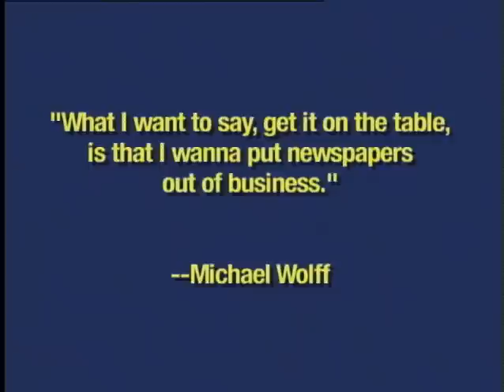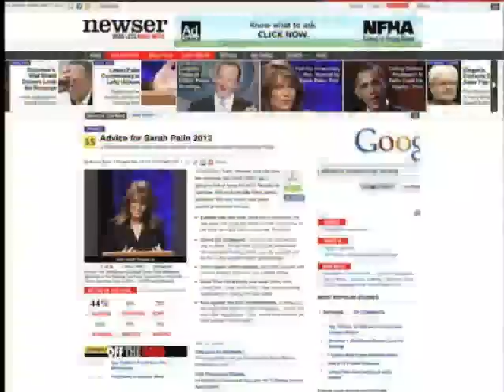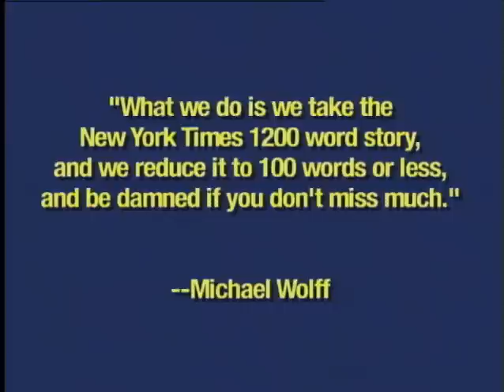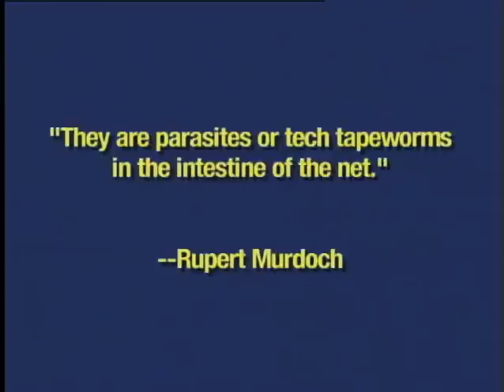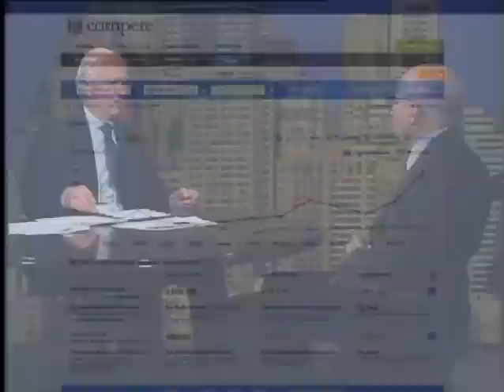DIGITAL AGE - Can A News Aggregator Make It? - Michael Wolff. Feb 21, 2010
Michael Wolff, proprietor, newser, or a news aggregator, says he wants to put newspapers out of business.  Can he?  Can a news aggregator?  Or are aggregators, as Rupert Murdoch says, parasites or tech tapeworms in the intestine of the Net?  Michael Wolff is founder of Newser.com.  James C. Goodale, former Vice Chairman of The New York Times, hosts.  2/21/10